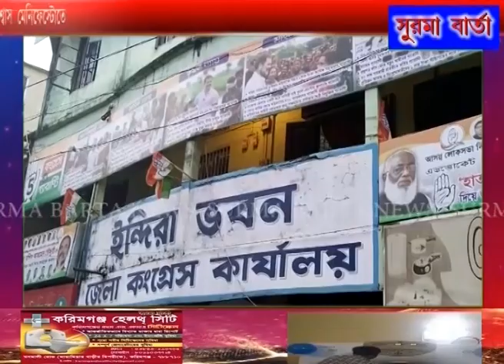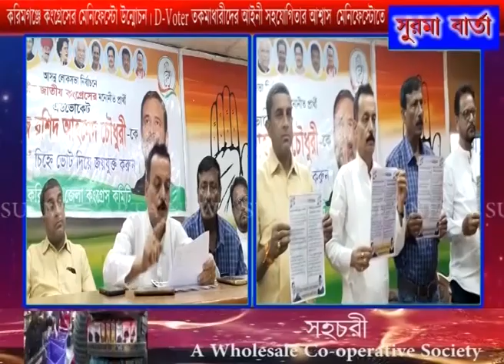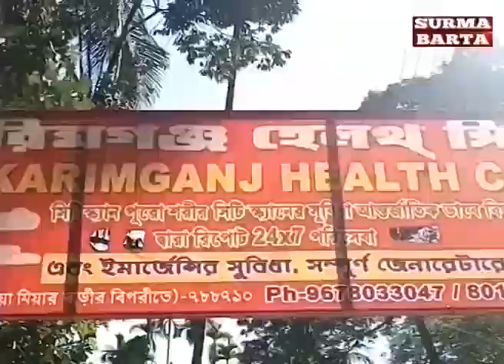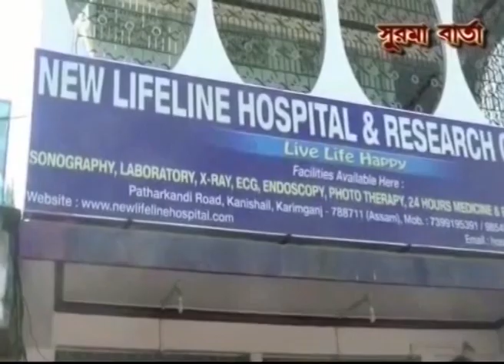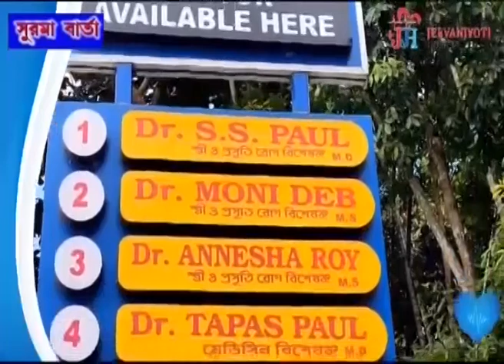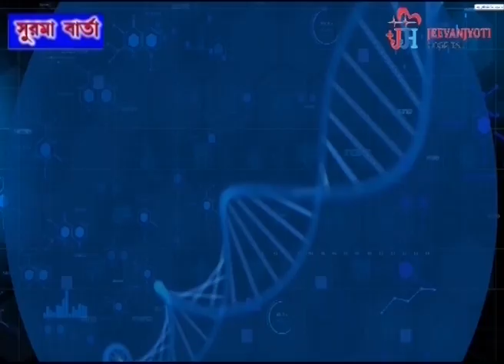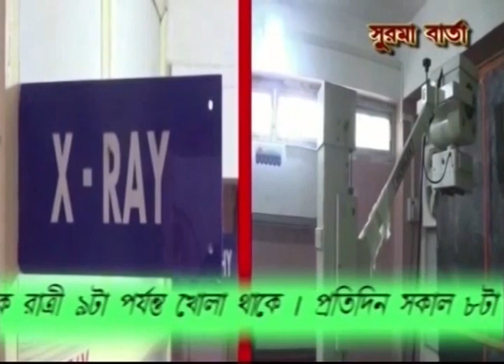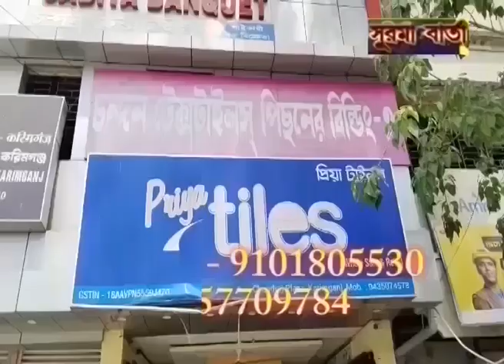SURMA BARTA 09 04 2024